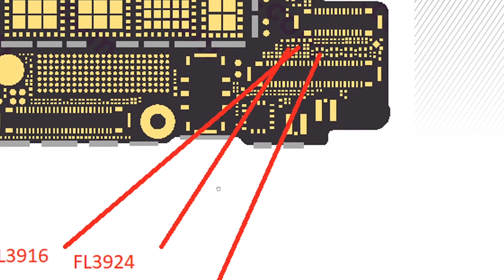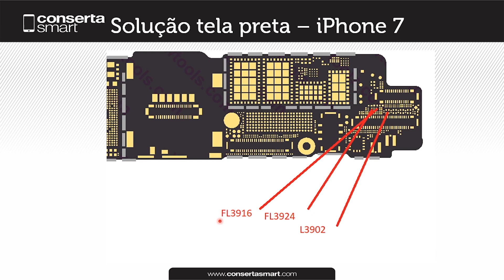Solução tela Preta iPhone 7